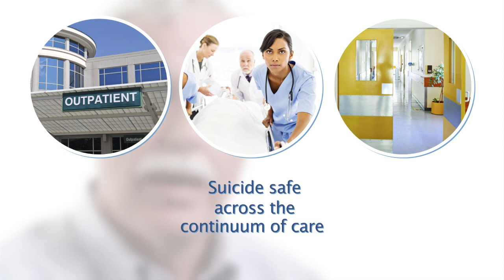Michael Hogan, PhD, Zero Suicide in Health Care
If you ask people what you should do to help a person who may be suicidal, most—if not all—would say that person should be referred to a health care professional or organization.  So it may come as a shock to learn that many health care professionals and organizations do not know what to do…or even consider it their responsibility to do anything.  In this provocative talk, Dr. Michael Hogan describes how the Zero Suicide approach aims to improve care and outcomes for individuals at risk of suicide in health care systems.

Michael Hogan, PhD, is an independent advisor and consultant with Hogan Health Solutions.  He serves on the Executive Committee of the National Action Alliance for Suicide Prevention, a public-private partnership advancing the National Strategy for Suicide Prevention (2012).  Dr. Hogan was the Public Sector Co-Lead of the Clinical Care and Intervention Task Force that developed the idea of Zero Suicide; he now co-leads the Zero Suicide Advisory Group which strives to promote suicide prevention as a core component of health care services.